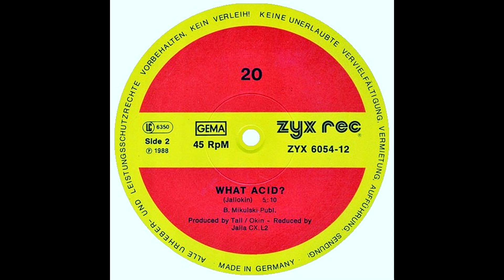20 – What Acid? 1988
Bigod 20 – What Acid? 1988

Written-By – Jallokin
Producer – Okin, Talla 2XLC